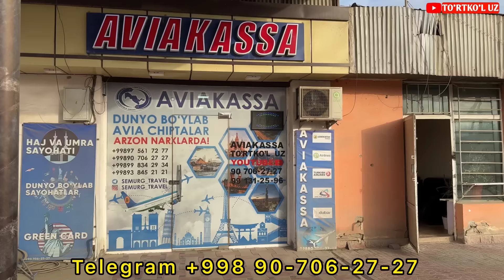TURTKUL DEHQON BOZORIDA AJOYIB NARXLAR. 03.09.2024